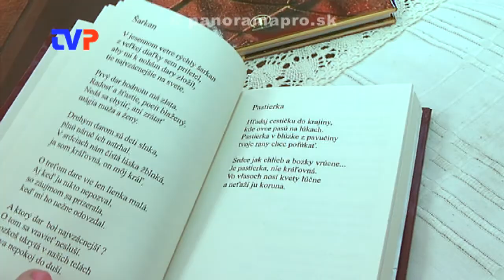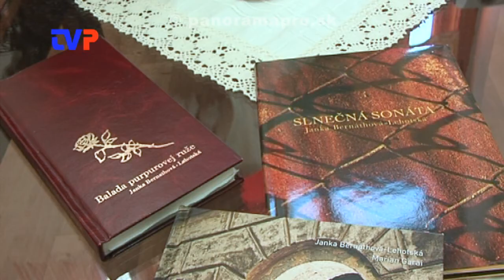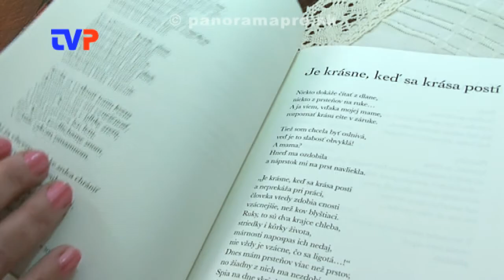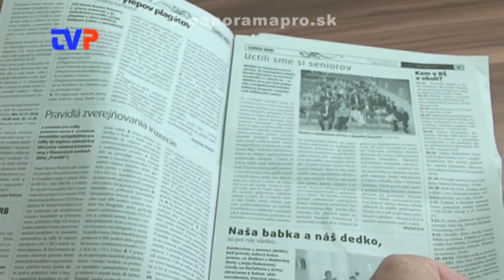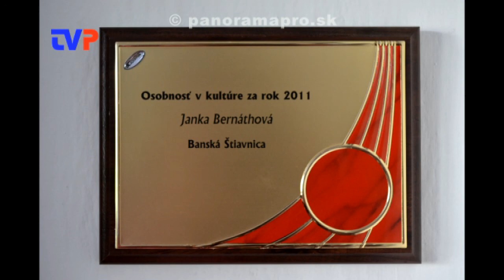Čistá duša J. Bernáthovej - Lehotskej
Rozhovor so spisovateľkou Janou Bernáthovou - Lehotskou.